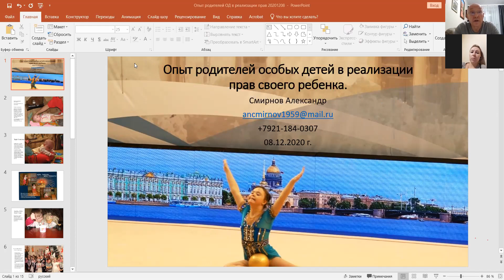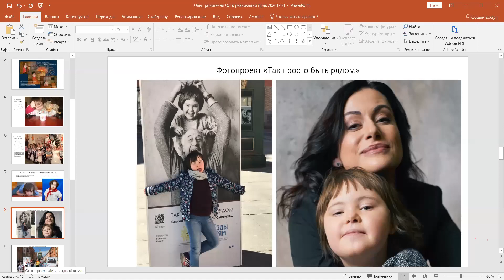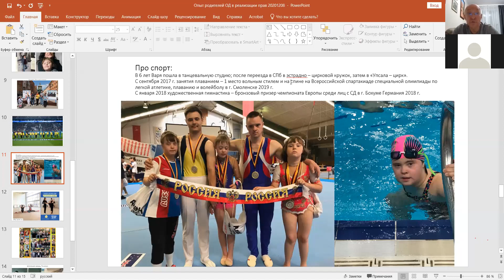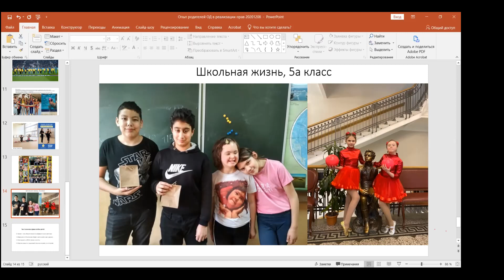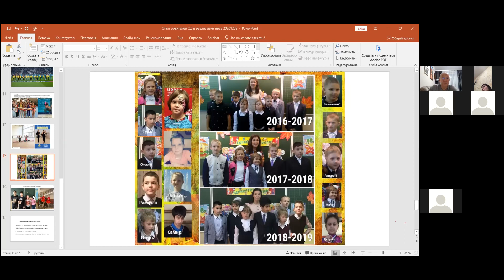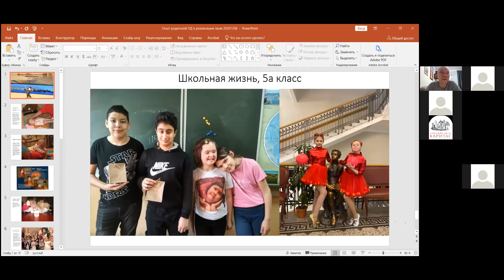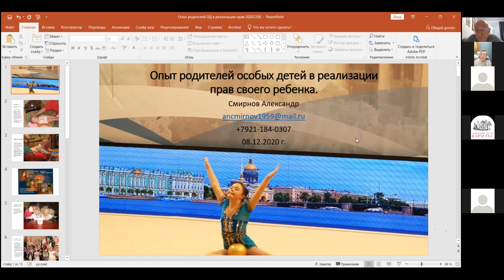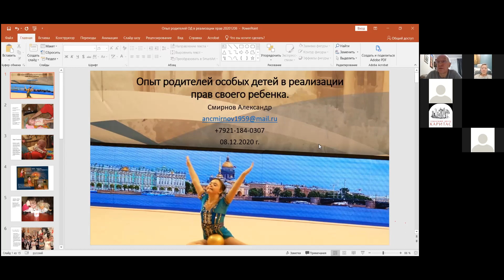Вебинар «Опыт родителей особых детей в реализации прав своего ребенка»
Александр Смирнов, папа девочки с синдромом Дауна, расскажет, с какими проблемами приходилось сталкиваться его семье и как удавалось их разрешить. Он поделится опытом взаимодействия с детским садом и школой, затронет вопросы пенсий и льгот.

Ведущий: Александр Смирнов – член ООИ «Даун Центр» и РО СПб ВОРДИ, папа ребенка с синдромом Дауна.

Вебинар состоялся 8 декабря 2020 года в рамках акции ко Дню человека с инвалидностью.

Если вы хотите поддержать этот проект и нашу деятельность, это всегда можно сделать Спасибо за Добро!